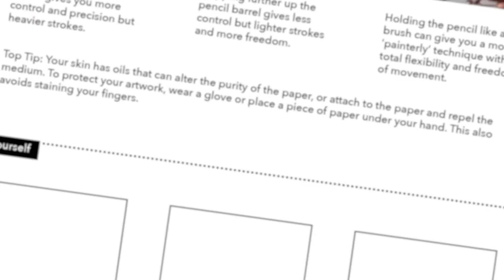How to Hold & Control Your Pastel Pencils | Castle Arts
In this video from Castle Arts we show you ways to hold and shade using the pastel pencils from our 40 Piece Premium Quality Drawing Set.

You can also download an A4 PDF tutorial which guides you through ways to hold and shade with pastel. Enjoy!